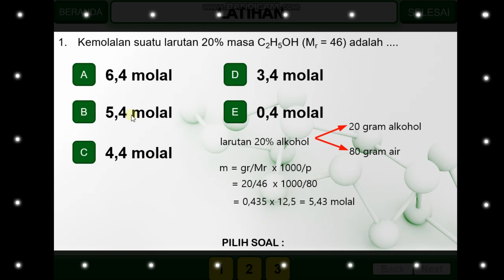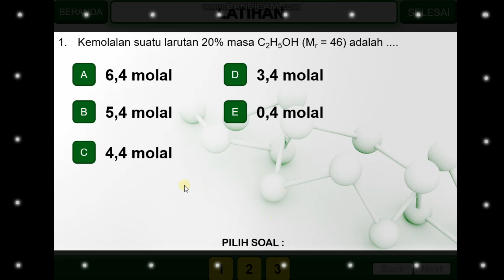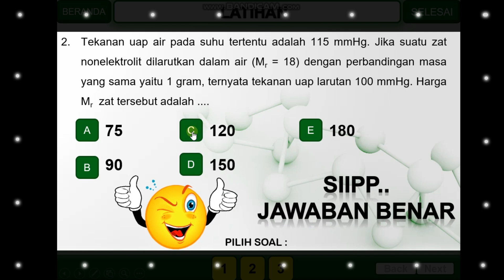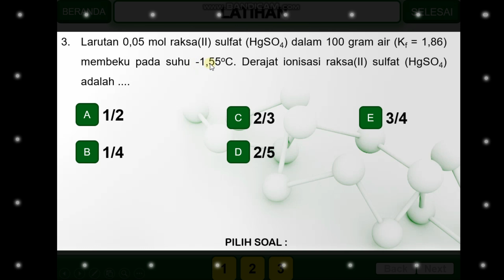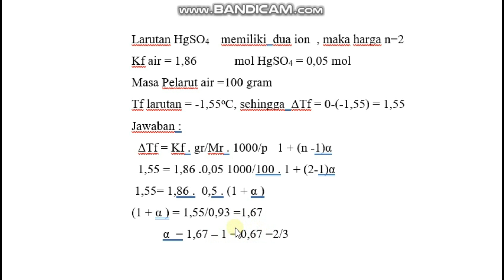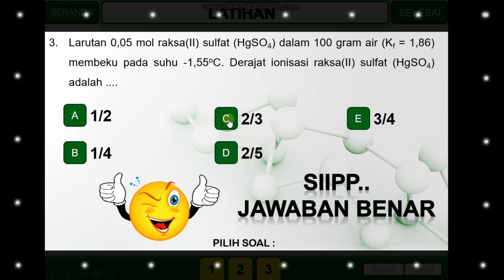Pembahasan soal sifat koligatf larutan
Sifat koligatif larutan dan pembahasan soalnya